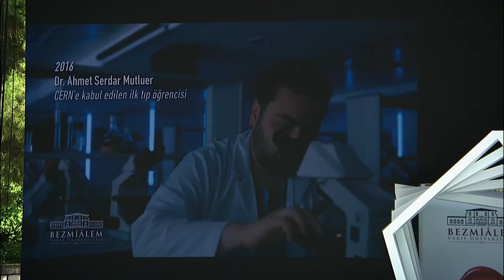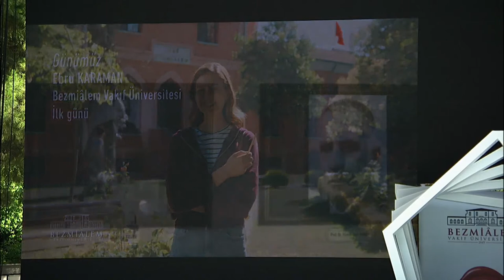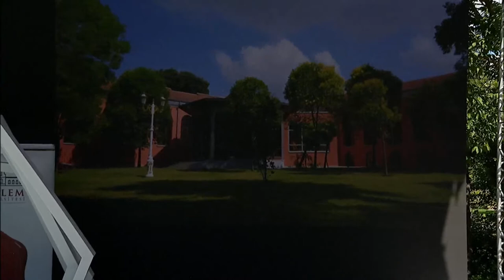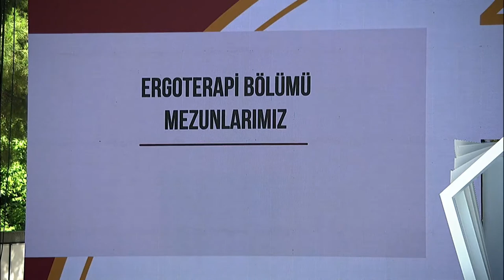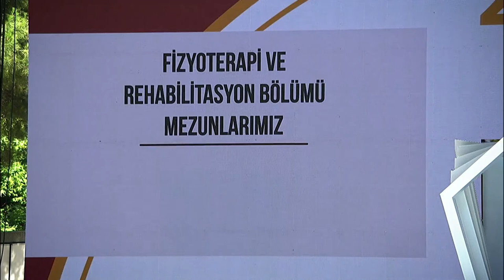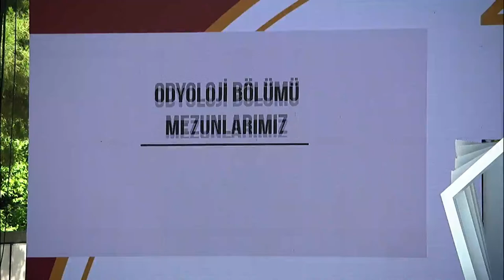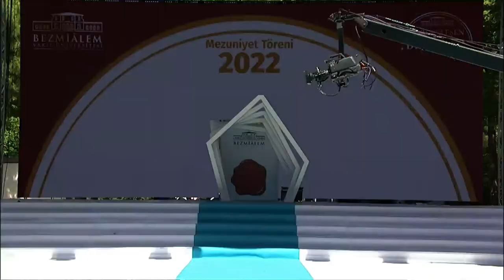2022 Mezuniyet Töreni | Sağlık Bilimleri Fakültesi